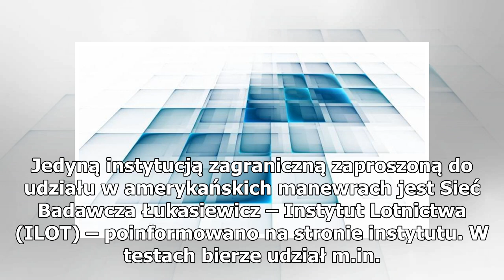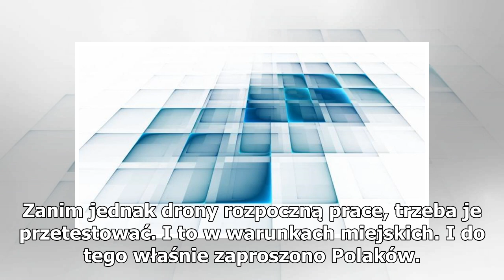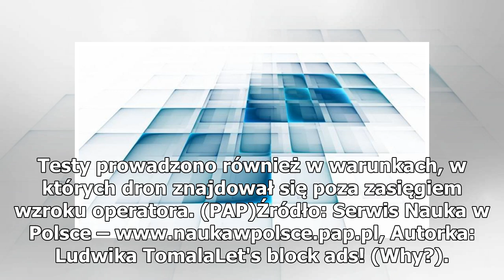Prezydent Duda obejrzy testy polsko-amerykańskiego systemu do współpracy dronów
Technologie, które umożliwią dronom wykrywanie się nawzajem, komunikację i unikanie kolizji – i to w dodatku w środku miasta – testują inżynierzy z USA przy udziale Polaków. Manewry takie obejrzy w sobotę w Newadzie prezydent Andrzej Duda. Podczas wizyty w Stanach Zjednoczonych prezydent Andrzej Dud...